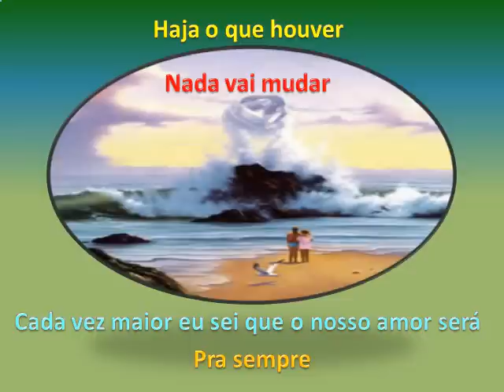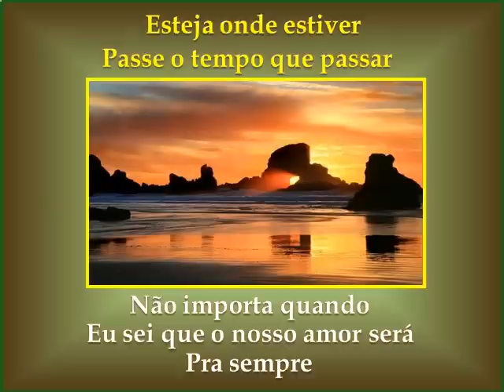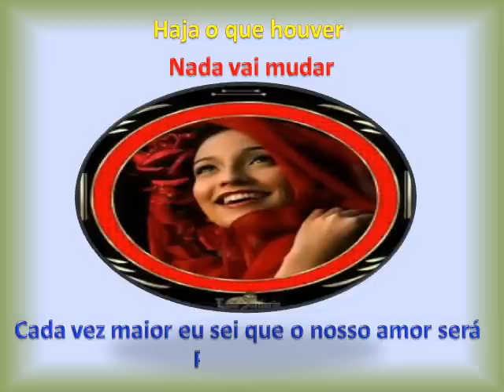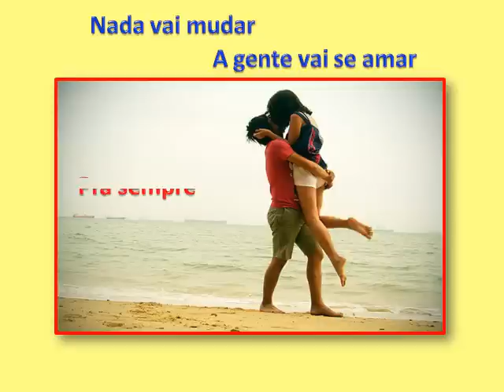ROBERTO CARLOS - PRA SEMPRE - 125 - LEGENDADO .avi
Roberto Carlos: mais uma vez nos presentei com uma bela
canção. Uma jura, uma promessa e, lógico, bela declaração
de amor.